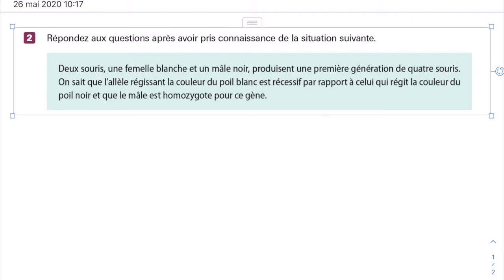Échiquier de Punnett 1